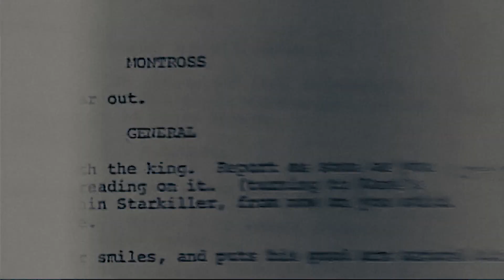Blockbuster | Original Podcast Series (Trailer) | Steven Spielberg, George Lucas, John Williams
A six-part original biopic series about the 1970s friendship, and rivalry, between Steven Spielberg and George Lucas, and their composer John Williams, which led to a revolution in the way we experience the movies.